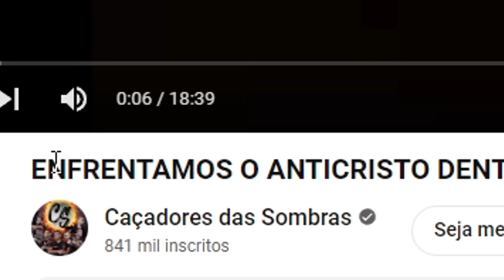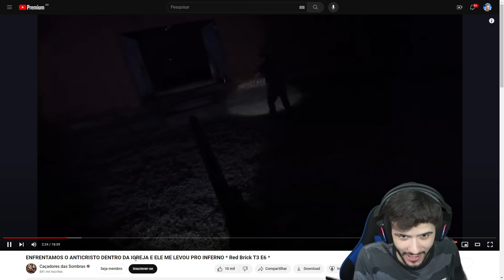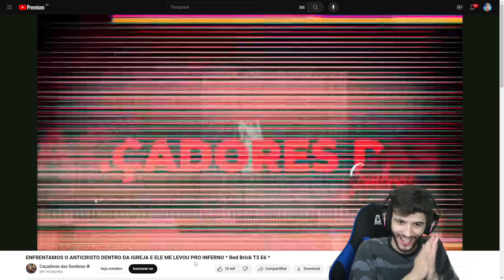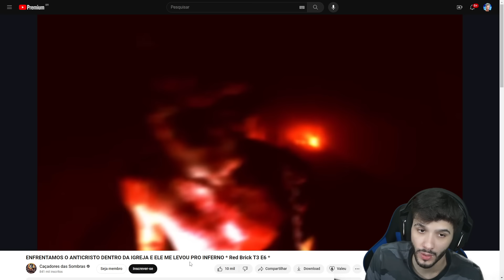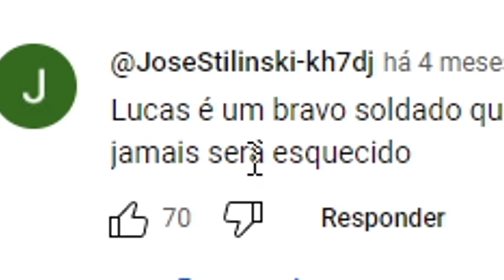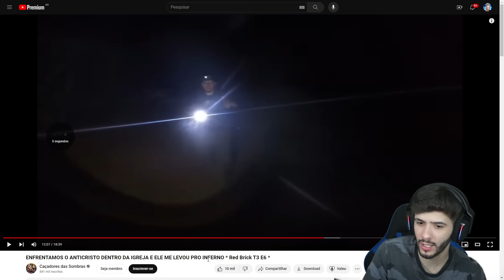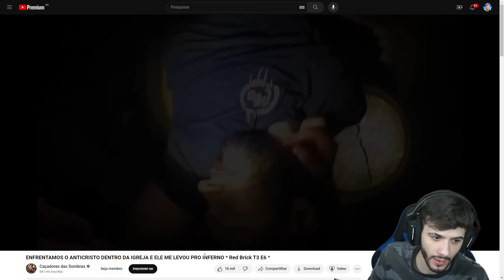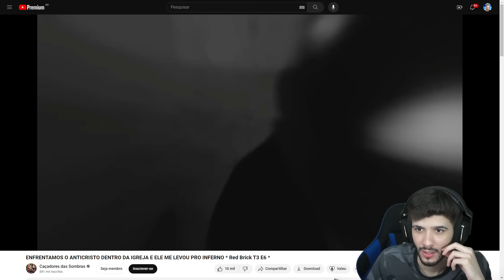ELES ENFRENTARAM O ANTICRISTO DENTRO DA IGREJA E FORAM LEVADOS AO INFERNO!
Eles enfrentaram uma criatura terrível nessa lenda!